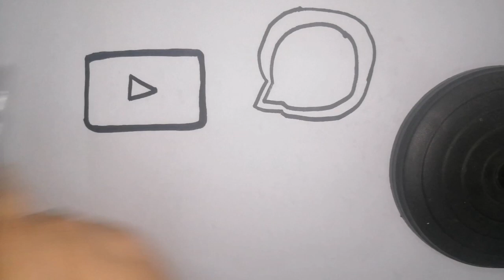How to draw YouTube ,WhatsApp ,Facebook ,Instagram easy step by step drawing for kids